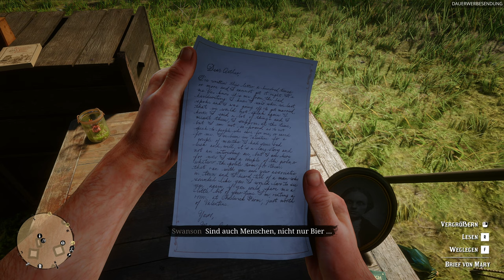Red Dead Redemption 2 #009 - Kultige Schildkröten